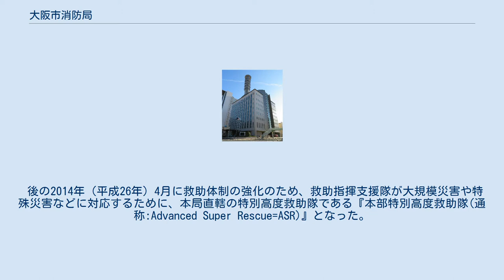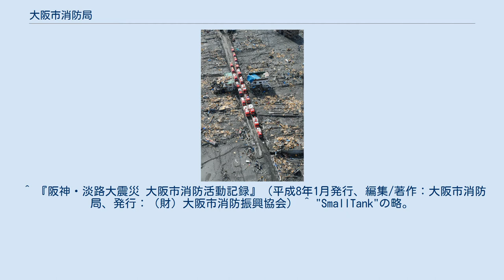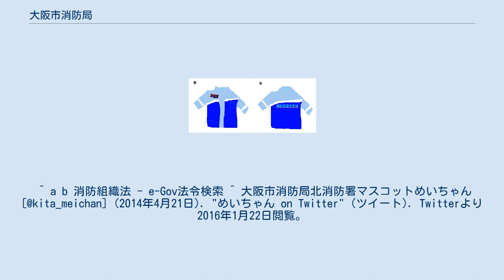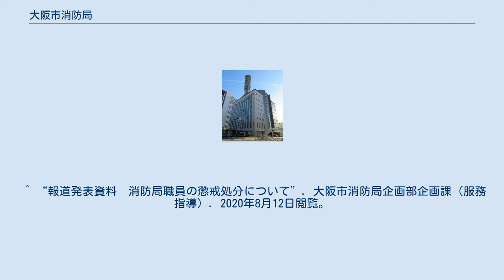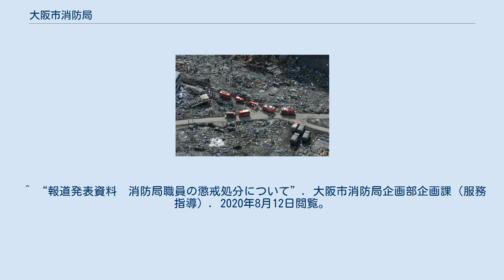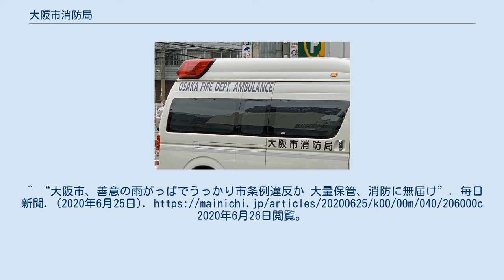大阪市消防局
大阪市消防局(おおさかししょうぼうきょく、Osaka Municipal Fire Department)は、大阪市（大阪市役所）の消防部局（消防本部）。
 日本では東京消防庁に次ぐ規模で、装備も人員も充実している。
消防大学校にも講師を送り込んでいる。
 規模が大きいため、日頃から周辺市や兵庫県への出動はもちろん、大規模災害時には緊急消防援助隊として大阪府外や国際消防救助隊(国際緊急援助隊の一員)として日本国外へ派遣される場合もある。
阪神大震災でも活躍しており、活動記録は専門書として出版されている。
2011年3月11日に発生した三陸沖を震源とする東北地方太平洋沖地震に伴う東日本大震災にも、緊急消防援助隊大阪府隊として指揮支援隊はもちろんのこと多数の消火・救助・救急部隊を発災日から被災地に派遣した。
 近年は国際協力機構(JICA)からの研修生も多数受け入れ、世界中に日本式近代消防戦術を広める国際的にも重要な役割を担っている。
 東住吉消防署のスモールタンク車 阿倍野消防署のIV型救助工作車 西消防署のⅢ型救助工作車 車両 ※括弧は、常備車と予備車の数。
 消防ポンプ車 救助車 : 「救助隊」が運用する救助車と「特別救助隊(AR・BR・CR)」及び「本部特別高度救助隊(ASR)」が運用する救助工作車の2種類となっている。
 はしご車 化学車 救援車 震災工作車（引退済み） 特殊車 救急車（浪速消防署恵比寿出張所配備のA385、トヨタ3代目ハイメディック4型） 救急車 その他の消防車両 高機能指揮支援車（更新され現在は廃車） 倒壊救助ユニットやエアーテントなどの資機材搬送にも使用される。
 舟艇・航空機械他 2014年（平成26年）4月1日まで、大阪市消防局には、消防吏員の教育を行う『大阪市消防学校(大阪市消防局消防学校)』があった。
消防体制強化と二重行政の解消、大阪消防庁構想のために、2014年（平成26年）4月1日より大阪府立消防学校と統合。
これにより、大阪市を含めた大阪府全消防本部の初任科教育は大東市の府立消防学校が担い(名称も変わらず)、旧大阪市消防学校は救急救命士、救助研修等の高等専門教育を担う高度専門教育訓練センターとなった。
 大阪市消防局の特別救助隊はAR・BR・CR・DRの4種の専門部隊に分かれている。
通常は特別救助隊として他の救助隊と同様に近隣の災害に出場する。
 特殊災害機動部隊(スーパーレスキュー：AR・BR・CR・DR)を効果的に運用する目的で2008年（平成20年）4月1日、西方面隊に各救助隊を統括指揮する本局のコマンドレスキュー部隊である『救助指揮支援隊(略称・ASR)』が創設された。
 後の2014年（平成26年）4月に救助体制の強化のため、救助指揮支援隊が大規模災害や特殊災害などに対応するために、本局直轄の特別高度救助隊である『本部特別高度救助隊(通称:Advanced Super Rescue=ASR)』となった。
 大阪市消防局の特別高度救助隊は消防局警防部警防課に置かれ、2小隊14名により編成されている。
救助指揮支援隊が安全管理や指揮支援活動を目的としていたのに対し、都市災害・水難救助・NBC災害・航空救助などAR・BR・CR・DR全ての救助活動を目的とし直接救助活動を行う部隊であり、大阪市全域の災害に出場する他、各救助隊の指導や大規模災害時には緊急消防援助隊大阪府隊の先遣隊として被災入りし活動する役割を担う。
同部隊の隊員は他の救助隊員と見分けがつくようにヘルメットが青色であることが特徴である。
 なお、本部特別高度救助隊が発足する前は、大規模災害や特殊災害の状況に応じてAR・BR・CRに人員や機材を増強して特殊災害機動部隊を編成し大阪市の特別高度救助隊としていた。
 大阪市消防局では住宅内事故の発生件数が多い行政区や、市内の外縁部で救助隊の到着に時間を要する地域に、通常、消火隊として運用している小型タンク車(ST)に救助活動に対応できるバスケット担架・三連梯子等の資器材を積載し、住宅内事故に必要な知識及び技術を習得させた隊員で構成された住宅内事故に対応する小隊(STR＝Safety Net Small Tank Rescue)を平成29年10月から４隊、平成30年10月から４隊の計８隊の運用を開始し、令和元年 10月１日にはさらに４隊を増隊し全12隊の運用を開始し現場への到着時間の短縮や活動の迅速性を高める等、より一層の救助体制の強化を図ること...